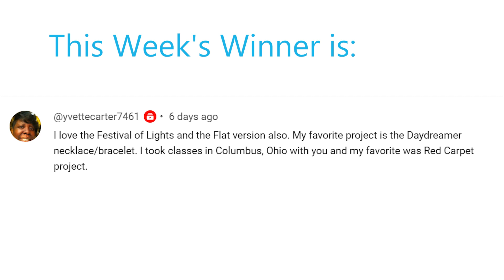Winner Announcement for a Totally Teardrops Necklace Kit!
Congratulations to our lucky winner!